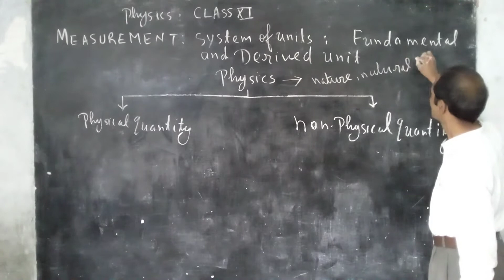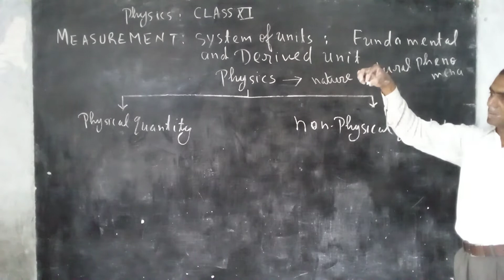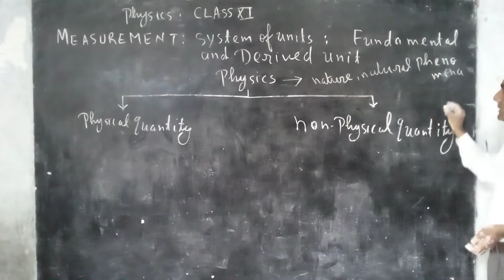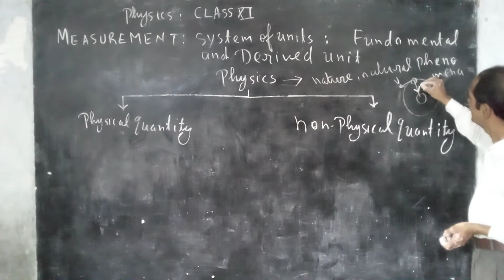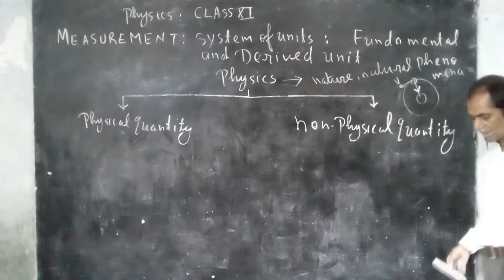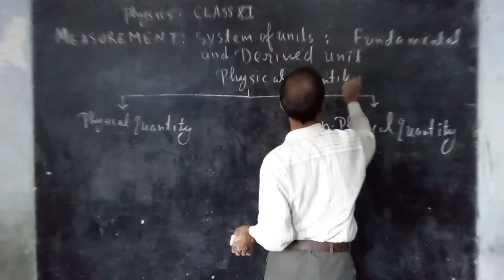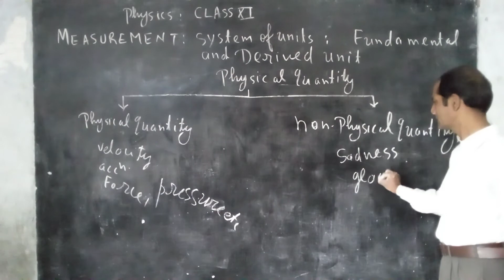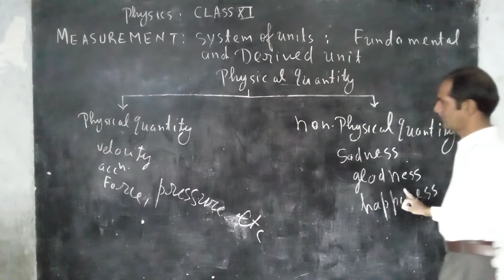CLASS XI PHYSICS CHAPTER MEASUREMENT SYSTEM OF UNITS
MEASUREMENT:SYSTEM OF UNITS : FUNDAMENTAL AND DERIVED UNITS